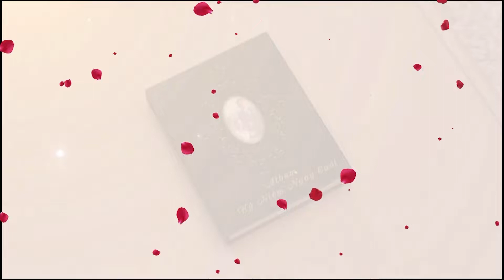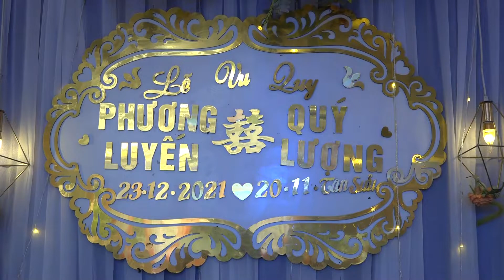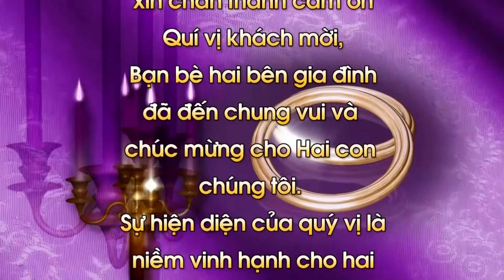LỄ THÀNH HÔN LUYẾN & LƯỢNG NGHI AN